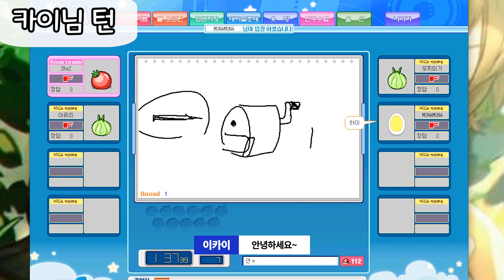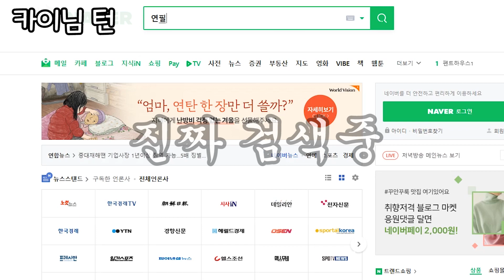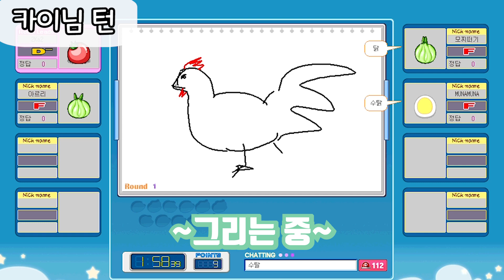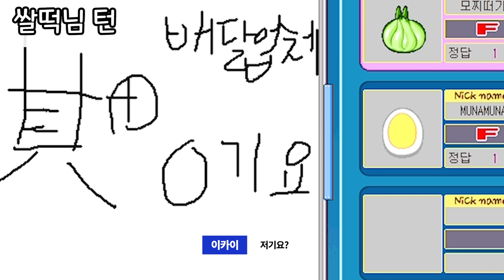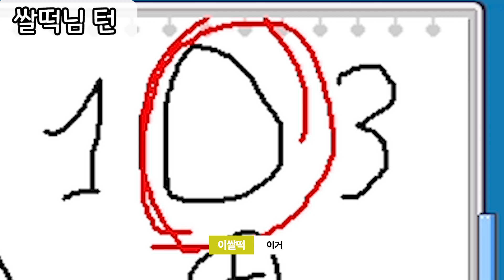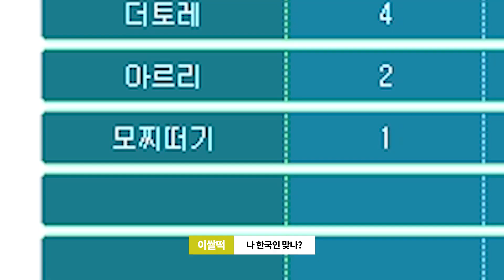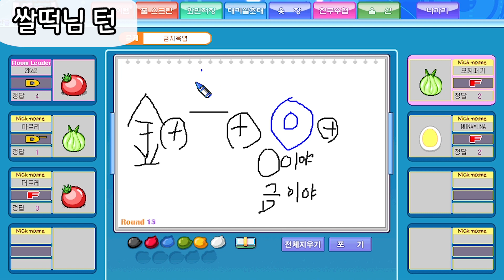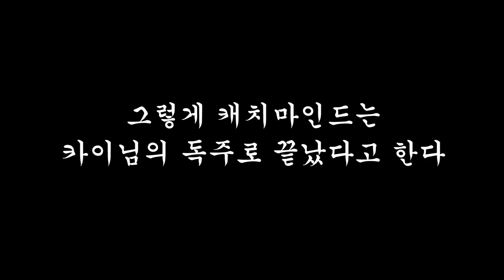【게임】 고인물 오타쿠 5명이 함께하는 캐치마인드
안녕하세요 이번엔 친한 지인인 이카이님, 아르리님, 무나님, 오티엘님과 함께 한
캐치마인드 플레이 영상을 가져왔습니다!
혼자 독주하다가 지구끝까지 가버린 이카이님의 활약을 주목해주세요..^^

((게임도, 게임녹화도, 게임플레이편집도 처음이라 미숙할 수 있는점 양해부탁드립니다))

((마이크사용이 미숙해서 목소리가 깔끔하게 나오지 않는부분이 여럿 있습니다ㅠㅠ))

 ~참가자~
2ka2 (@dickiebird_lha)
이쌀떡 (@mochi_nya)
아르리 (@are013009)
무나 (@mu_na5)
오티엘 (@OTL_o)

편집 : 이쌀떡
썸네일: 이쌀떡, 아르리